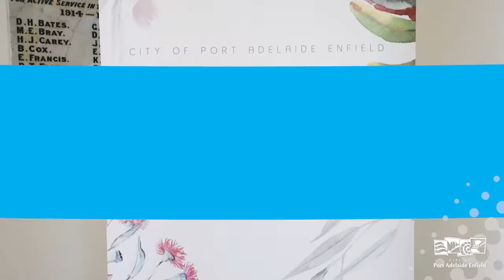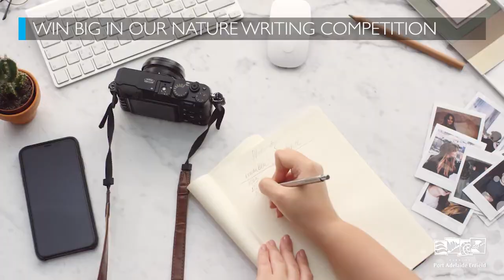PAE Update 18 October 2021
Here's Ed-less, here with another big, and somewhat spooky, week in the City of PAE as we get set for Halloween making it the perfect time for a self-guided ghost tour of the Port 👻 The historic redevelopment of Fort Largs is now underway, give us your ideas for what you want to see on Semaphore Foreshore, get creative in our nature writing competition, and nominate a local hero for an Australia Day Award